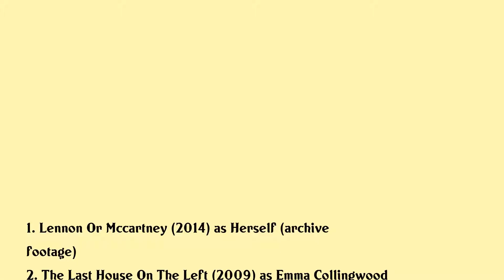Monica Potter Movies list Monica Potter| Filmography of Monica Potter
Monica Potter Full Movies List Filmography of Monica Potter

Latest movies of Monica Potter are:

1. Lennon Or Mccartney
2. The Last House On The Left
3. Lower Learning
4. Saw Ii
5. Saw
6. Reversible Errors
7. Im With Lucy
8. Along Came A Spider
9. Head Over Heels
10. Heaven Or Vegas
11. Patch Adams
12. Without Limits
13. A Cool Dry Place
14. The Very Thought Of You
15. Con Air
16. Bulletproof

Complete list of movies acted by Monica Potter are in this video.

Please Comment down your favorite movie of Monica Potter